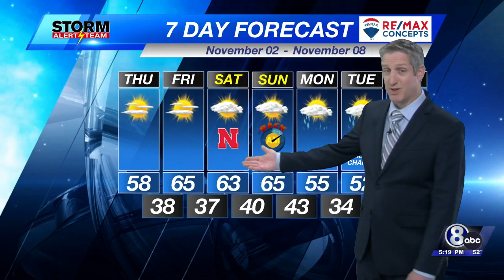Wednesday Evening KLKN Forecast - November 1, 2023